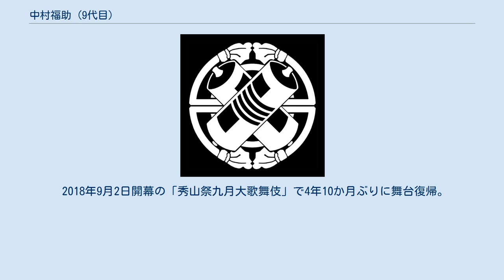中村福助 (9代目)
九代目 中村 福助（なかむら ふくすけ、1960年10月29日 - ）は、歌舞伎役者、俳優。
屋号は成駒屋。
本名は中村 栄一（なかむら えいいち）。
父は七代目中村芝翫で、弟に八代目中村芝翫、長男に六代目中村児太郎がいる。
所属事務所はアーロム。
青山学院高等部中退。
 1960年10月29日、七代目中村芝翫（当時は七代目中村福助）の長男として生まれる。
 1967年4月大歌舞伎にて父：七代目中村芝翫襲名公演として催された歌舞伎座『野崎村』の庄屋の倅（せがれ）・栄三ほかで五代目中村児太郎を名乗り初舞台。
 1981年に名題適任証を取得し、1983年に芸術選奨新人賞を受賞する。
同年、重要無形文化財（総合認定）に認定され、伝統歌舞伎保存会会員となる。
 1992年4月大歌舞伎にて、歌舞伎座『金閣寺』の雪姫と『娘道成寺』の白拍子花子で九代目中村福助を襲名。
同年結婚を発表。
 2005年、日本藝術院賞受賞。
 父・七代目芝翫から流れる成駒屋の女方芸の継承者として活躍するほか、義兄・十八代目中村勘三郎が生前に企画し、旗揚げした「コクーン歌舞伎」でも弟・三代目橋之助（当時）とともに出演している。
近年は歌舞伎のほか、テレビドラマ・映画への出演も多い。
 2011年10月に父が逝去したことを受けて、日本舞踊中村流の宗家に就任する。
 2013年9月、成駒屋の大名跡である中村歌右衛門を七代目として襲名すると共に、長男：児太郎に十代目福助を譲り継がせることが明らかとなったが、同年11月公演を体調不良のため途中降板。
脳内出血による筋力低下のため暫く休業することが発表された。
以後、歌右衛門・福助ダブル襲名は保留となっている。
 2018年9月2日開幕の「秀山祭九月大歌舞伎」で4年10か月ぶりに舞台復帰。